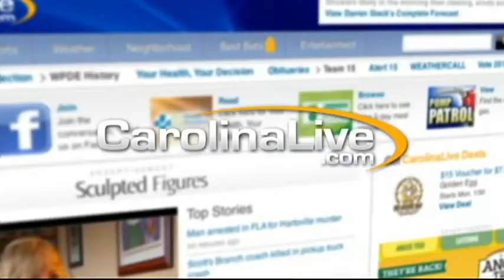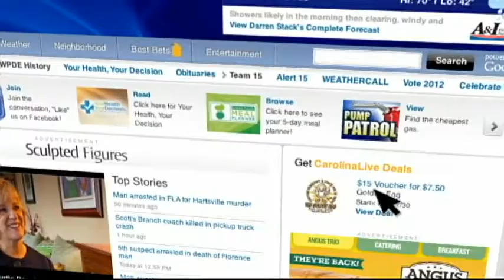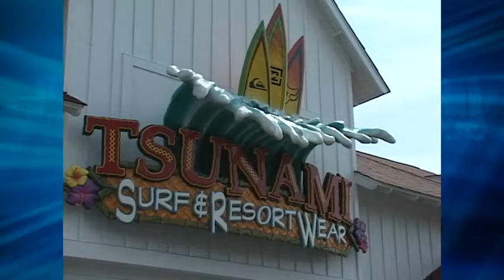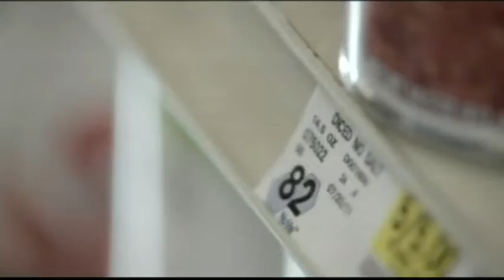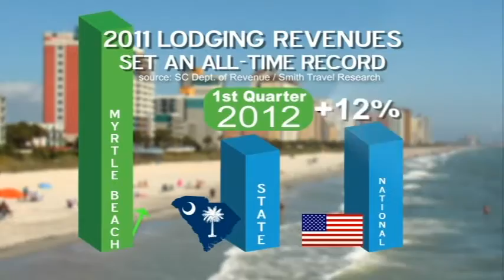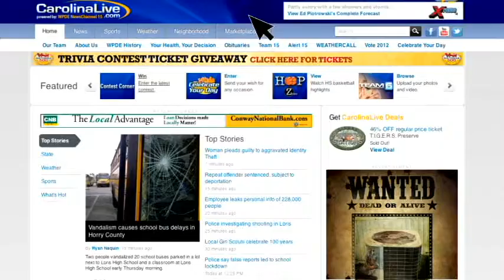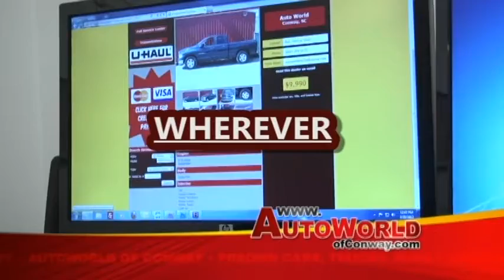Carolina & Co Live 6/4/12